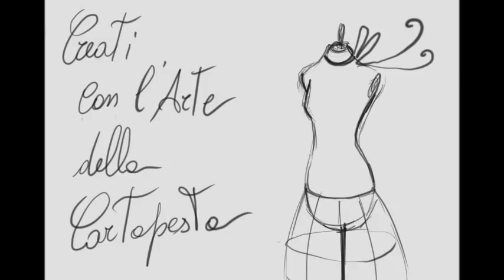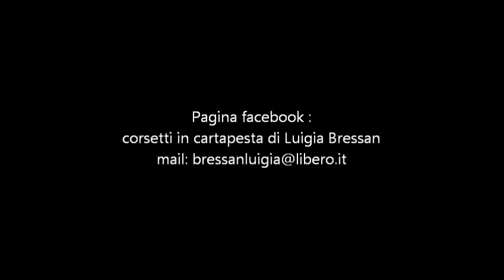Abiti di cartapesta di Luigia Bressan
Opere di Luigia Bressan. Abiti-scultura ispirati al 700 e 800 realizzati con l'Arte della Cartapesta e indossabili